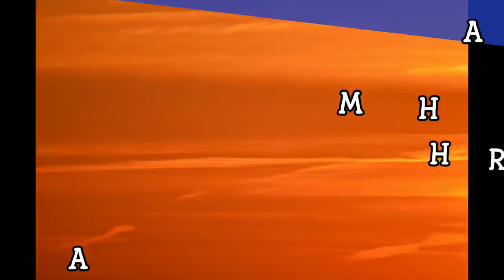Mahabharat all Characters|| Real Life Photo and Names